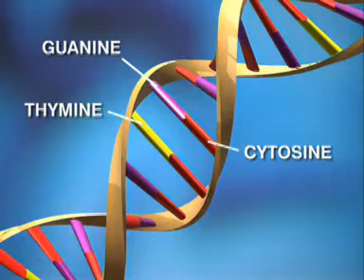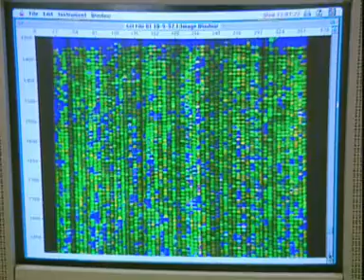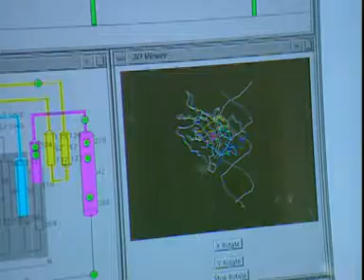Quest for the Code of Life (1997)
In October 1997, the Princess Royal opened the Wellcome Trust's Human Genome Project Research Centre at Hinxton near Cambridge. The campus is also the seat of the European Bioinformatics Institute, the Sanger Centre of the Wellcome Trust, and the MRC's Human Genome Project Mapping Resource Centre. The aim is to decode more than one-sixth of the human genes by the year 2002. This short film explains some of the work that goes on at Hinxton.